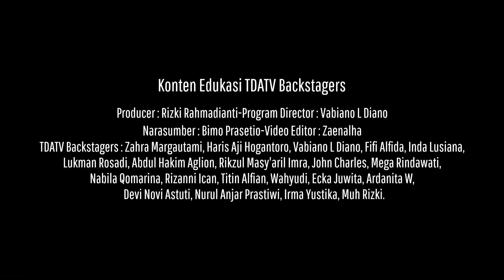Omnibus Law, Apa Sih Efeknya untuk UKM? | Membedah Omnibus Law untuk UKM - part 1 | TDA TV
Rame rame soal omibus law, nah apa sih efeknya untuk UKM. Ternyata isinya cukup wow lho.. Simak dulu Edisi. Legal Talk Membedah Omnibus Law untuk UKM  with Bimo Prasetio  dari smartlegal.id di  TDA TV kali ini